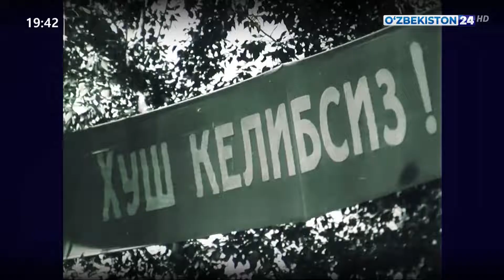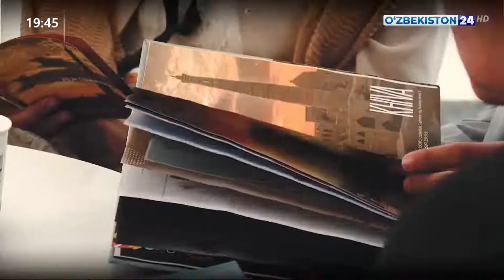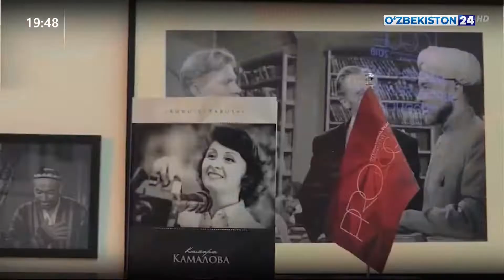Комментарий к Постановлению Президента